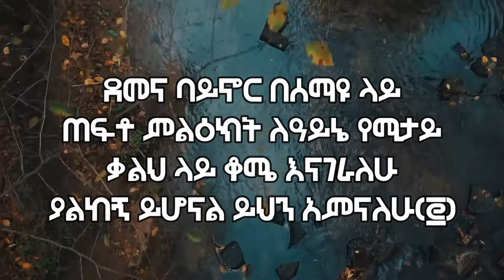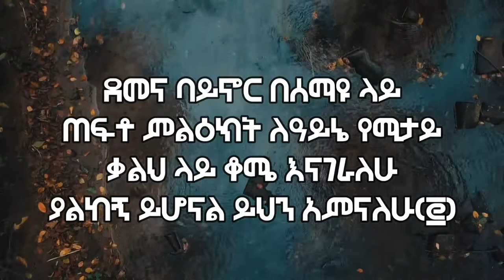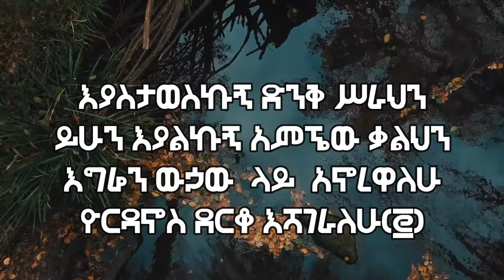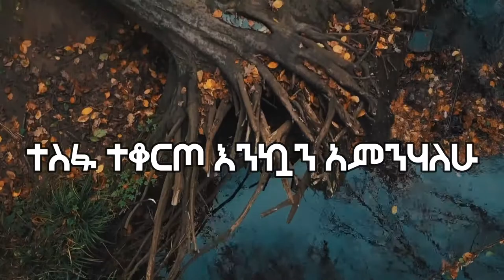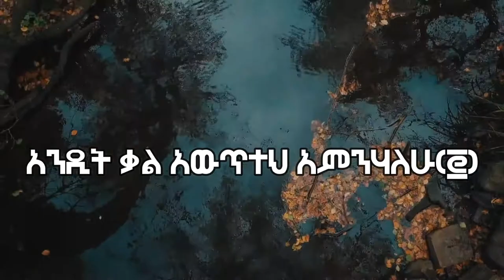Tesfaye Challa "Libe Temamaneh: Amharic Mezmur Lyrics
You will find Amharic Mezmur Lyrics in this page.